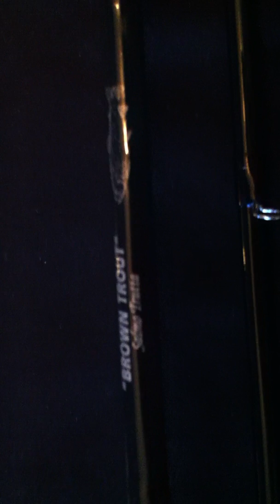Video Technia 10'6 coda 3/4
La canna è in ottime condizioni tranne per alcuni graffi superficiali sulla vernice della parte più spessa della canna, sopra la scritta. Cosa che non compromette assolutamente la solidità della canna.
E' una canna che nuova veniva venduta tra i 400 ed i 500 euro.